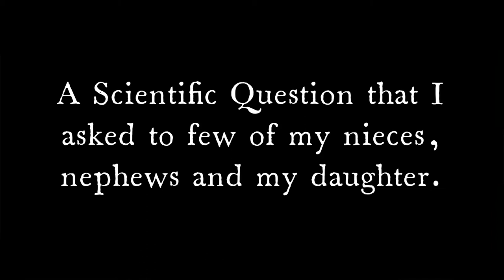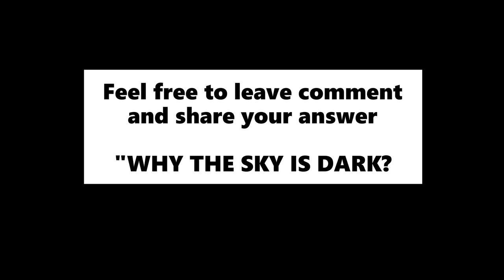Scientific Question || Why the Sky is Dark?